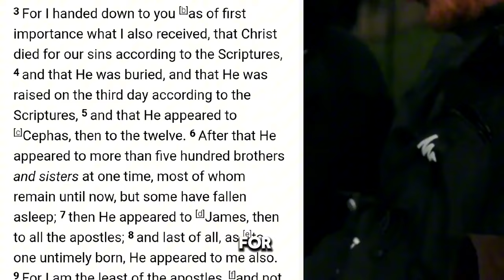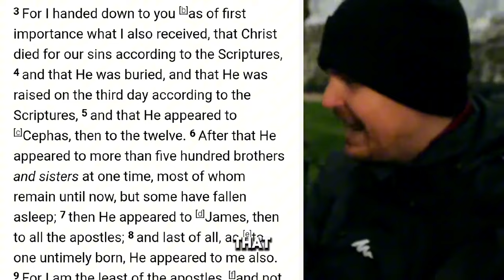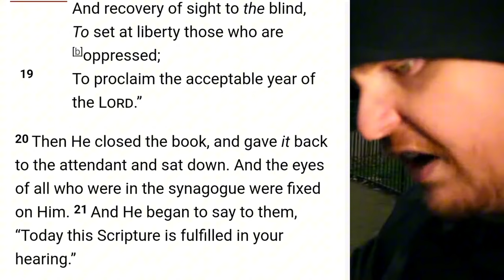"Selective" Atheist Tried To DISPROVE Historical Facts |Final Part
Atheist Asks Tough Questions and Bob has Brilliant Response Ex-Muslim Atheist Challenges Bob Of Speaker's Corner on the Life of Jesus, the Crucifixion and the testimony of apostles on the Resurrection

Philippians 2:5-7
5 In your relationships with one another, have the same mindset as Christ Jesus:
6 Who, being in very nature God, did not consider equality with God something to be used to his own advantage;
7 rather, he made himself nothing by taking the very nature of a servant, being made in human likeness.